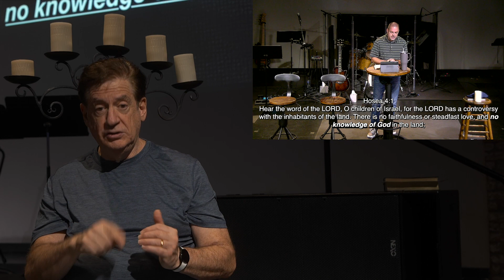Remember Your 1st love - ASL Version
We are so glad you are joining us for our first service Sunday morning! Don't stay a stranger, at DBCC we start as strangers, build friendships and become family! Come on by and get to know us!